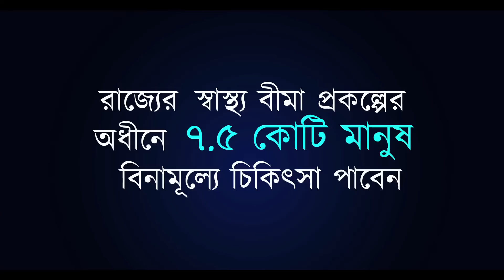প্রধানমন্ত্রী হিসেব দাও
In many parts of the country, citizens bear huge costs for medical treatment. In Bengal, 7.5 crore people can avail the benefits of the state government's health insurance scheme.